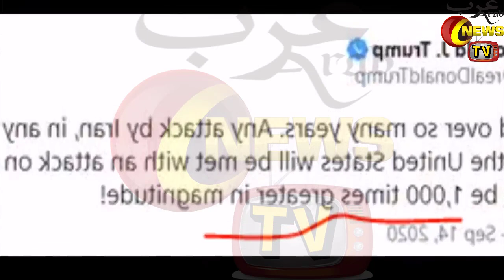Israel Vows To Pre-Empt Iran’ Attacks, Delivers Iron Dome System To US Army In Hindi Urdu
Hello Friends In Today's Video I Will Tell You About Israel Vows To Pre-Empt Iran’ Attacks, Delivers Iron Dome System To US Army In Hindi Urdu

|Saudi Arabia Riyal Exchange Rate Today| |07 October 2020| |Today Riyal Exchange Rate All Countries| |Arab News TV|